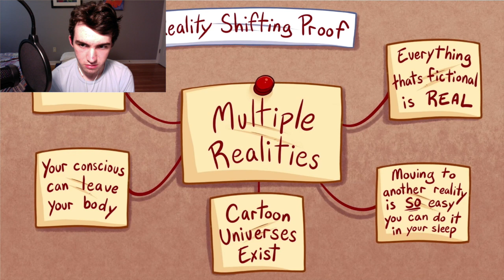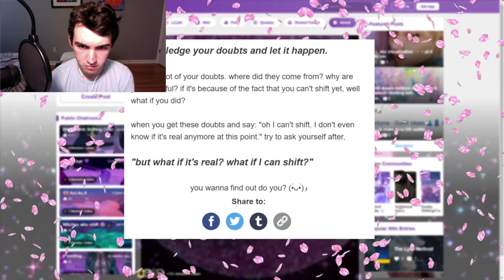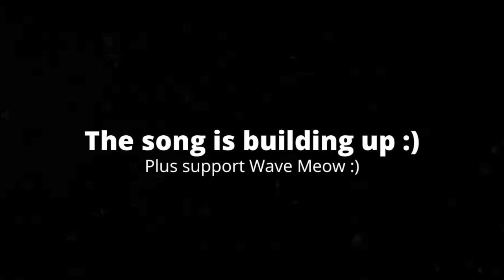[5:27] "Who Gets Their Information From TikTok!!?" Reacting To My Thoughts On Reality Shifting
This is my Reaction to My Thoughts On Reality Shifting. Honestly this video was alright. I feel like the argument he makes about reality shifting is well put together. I like the message at the end. The animation was good. Some jokes made me snicker. Overall I'd give it a 7/10 a good video